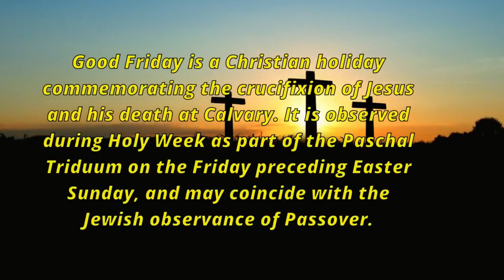Good Friday 2021 | Good Friday Quotes | Good Friday Meaning | Holy Week 2021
Wishing everyone a graceful GoodFriday and praying that all our prayers may be granted by our Lord God.